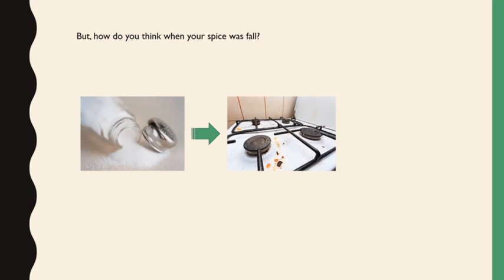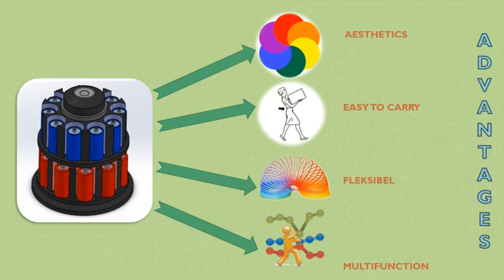MusicSpiceRack HRVTeam TelkomUniversity INDISCO9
HRV Team is a Finalist of INDISCO 9. They made a product named Music Spice Rack. What's that? This product will bring cooking to the next level.

Go check out this video to get more information about Music Spice Rack product!